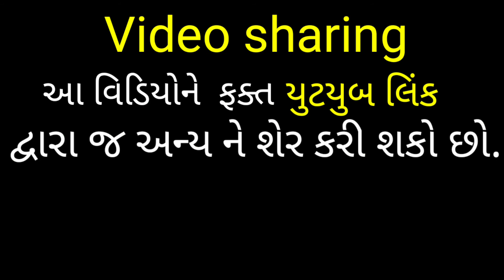શાસ્ત્રોમાં ધર્મનું મહત્વ । shatroma dharmnu mahatav।hindu dharm ka itihas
શાસ્ત્રોમાં ધર્મનું મહત્વ । shatroma dharmnu mahatav।

        આ વિડિયોમાં વૈદિક સનાતન ધર્મનું મહત્વ અને શ્રેષ્ઠતા ની ટૂંકમાં વાત કહી છે.

સર્વ તીર્થમયી ગૌ માતા :-

દેવર્ષિ નારદજીના પૂર્વજન્મની કથા :-

શ્રી વ્યાસજીને થયેલ અસંતોષ ની કથા :-

{1} પુષ્ટિ માધુર્ય :-

{2} ૮૪ વૈષ્ણવ ની વાર્તા :-

{3} પુરાણ પ્રસંગો :-

{4} મહિમા :-

{5} વંદે ગૌ માતરમ્ :-

{6} ઓખા હરણ :-

Satsangni moj
Satsang_ni_moj
sanatan dharma history in gujarati
sanatan dharma status
સનાતન ધર્મ
sanatan dharma mantra
સનાતન ધર્મનો સત્સંગ
sanatan dharm
સત્ય સનાતન ધર્મ
સનાતન ધર્મનો ઈતિહાસ
સનાતન ધર્મે એટલે શું
hindu dharma
the sanatan dharma
what is hindu dharma
સનાતન ધર્મ એટલે
hindu dharm ka itihas

IMPORTANT NOTICE :- SOMETIMES ALL THE IMAGES/PICTURES SHOWN IN THE VIDEO BELONGS To THE RESPECTED OWNERS AND NOT TO ME. WE USE SOME IMAGES FOR RELIGIOUS KNOWLEDGE/EDUCATIONAL PURPOSES ONLY.